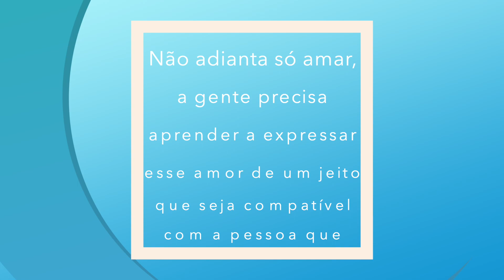CURSO GRATUITO | 5 Linguagens do Amor das Crianças | Aula 1 | Introdução